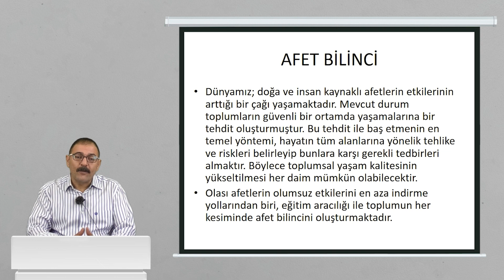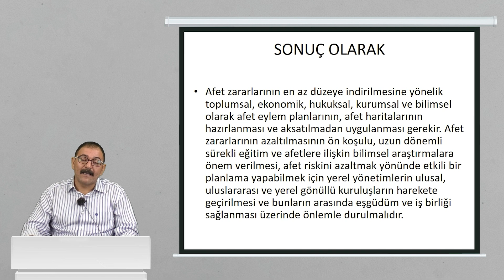Afet Bilinci Eğitimi Sertifika Programı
Doğal felaketler, acil durumlar veya kriz anlarında insanların kendilerini ve çevrelerini korumak için gerekli olan farkındalık ve hazırlık düzeyini ifade eder.